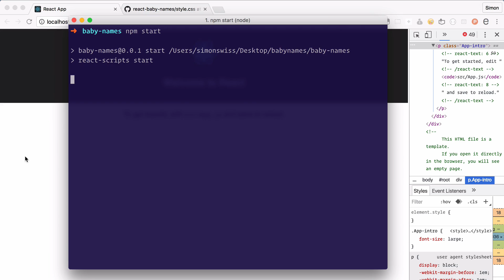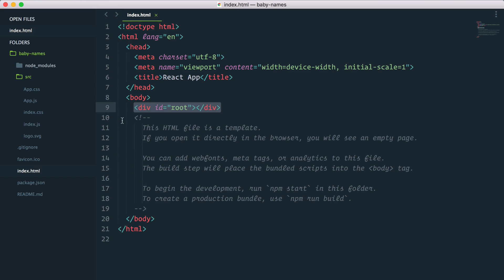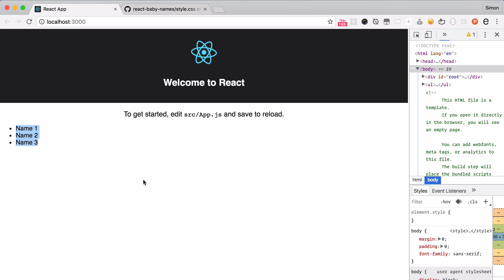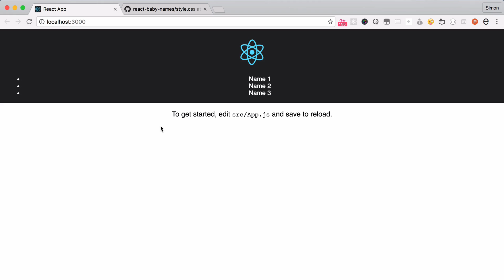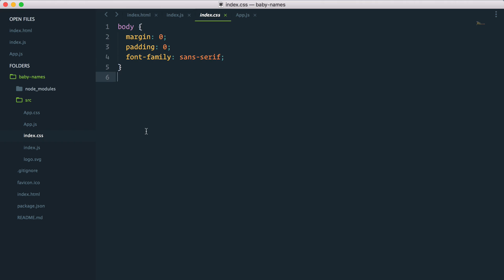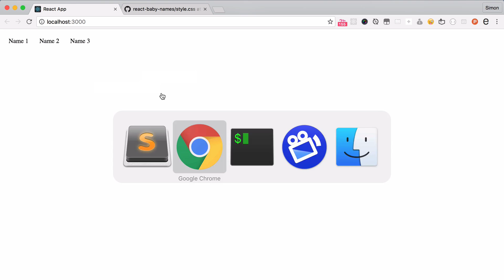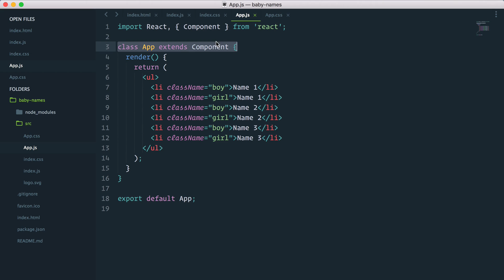ReactJS Beginner Series: #3 - Our First Component Output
**2020 UPDATE**: A brand new version of this app, built with React hooks and the Context API, is available for free on egghead.io

In this video, we look at how the React app mounts into our HTML document via the ReactDOM render method.